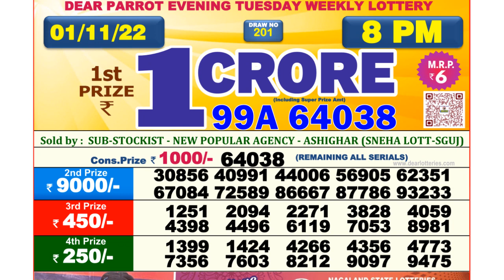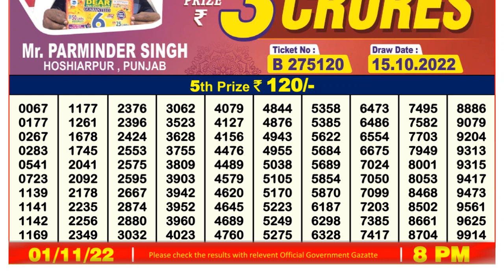Nagaland Lottery Sambad Live 8pm 01.11.21